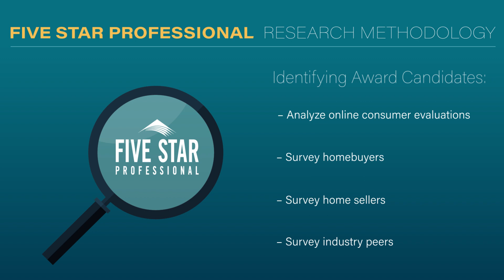2024 Dallas/Fort Worth Five Star Real Estate Agent Darin Davis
Darin Davis wins the 2024 Five Star Real Estate Agent Award! Five Star Real Estate Agents represent those who are outstanding in their field. Winning agents are selected as a result of a rigorous and objective research process. For any market, each year's field of winners represents no more than 7% of agents within the market.